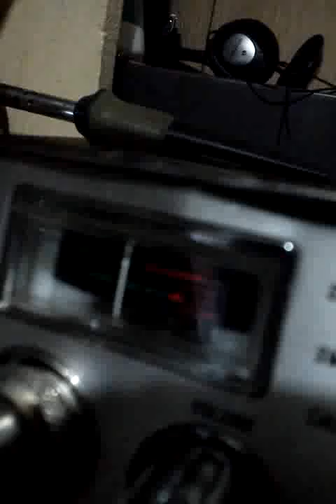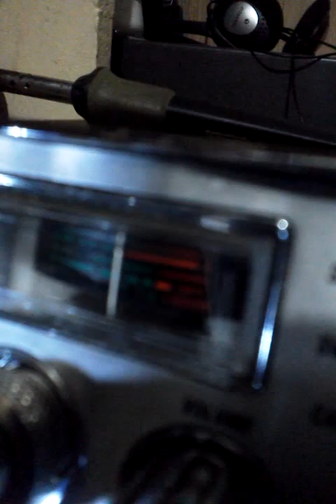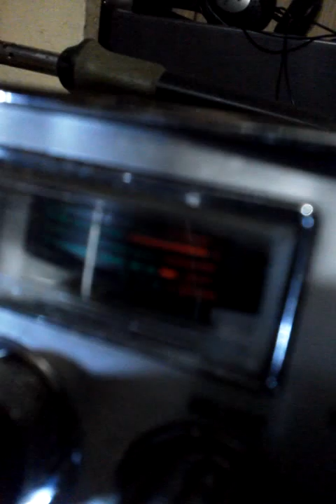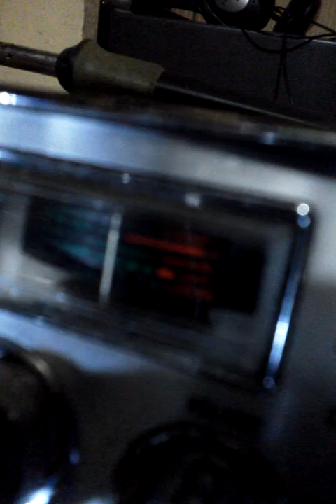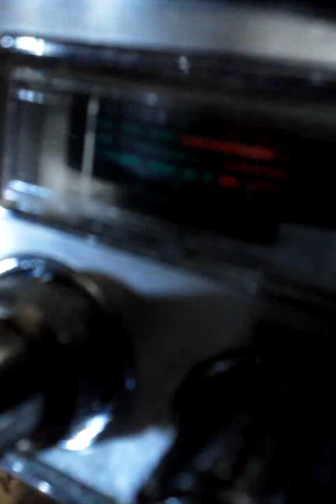May 11, 2014 12:24 AM